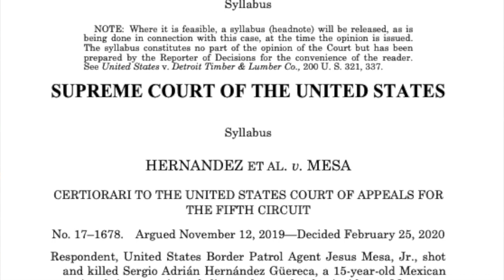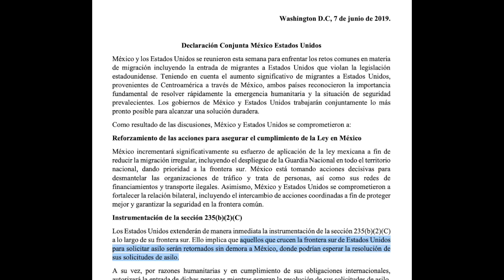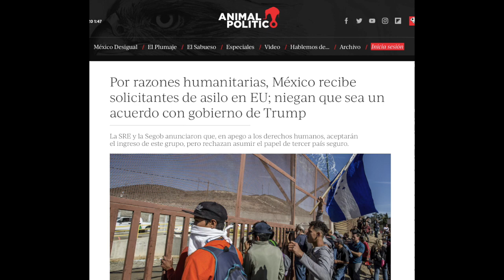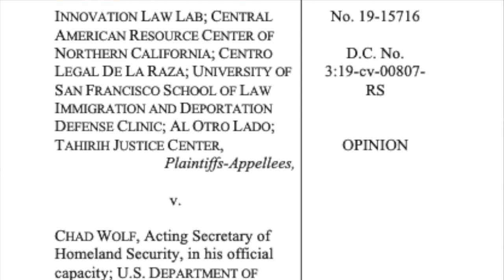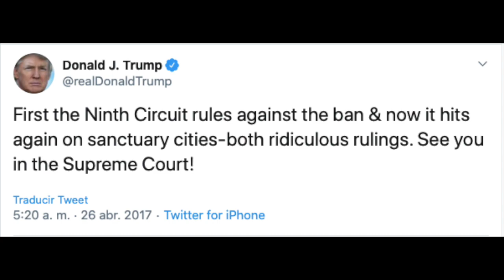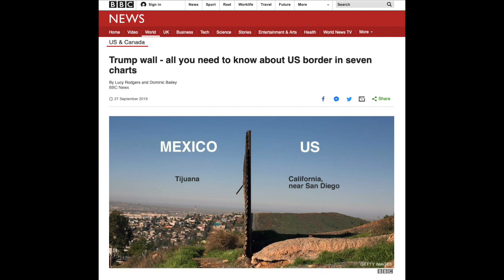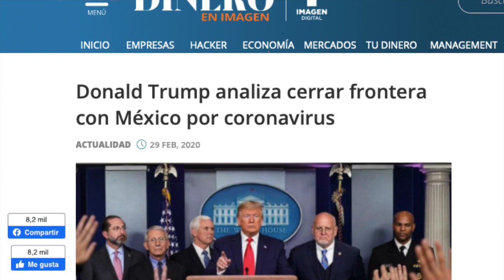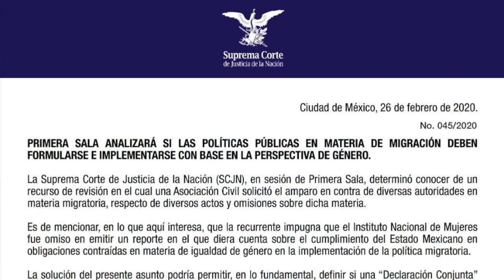La frontera México - Estados Unidos (migrantes, COVID-19, violencia transfronteriza)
Durante la última semana de febrero de 2020 las cortes estadounidenses emitieron dos sentencias que impactan la dinámica fronteriza entre México y EE.UU. Por un lado, el Noveno Circuito ordenó la suspensión de la aplicación de Protocolos de Protección para Migrantes (MPP o Bienvenidos a México) y la Suprema Corte de Estados Unidos zanjó en definitiva los reclamos -en materia de reclamación civil- de los familiares de la víctimas mexicanas de incidentes en materia de violencia transfronteriza (Hernández Güereca y Elena Rodríguez). En paralelo Donald Trump amaga con restringir el flujo fronterizo bajo preocupaciones de salud pública por la identificación de casos de coronavirus (CoVid-19) en México.